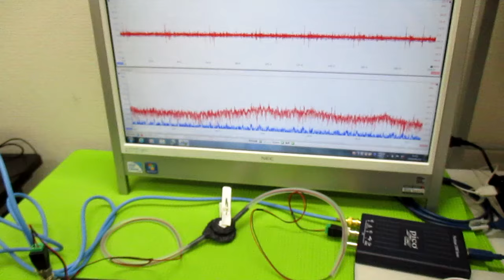新しい超音波制御技術 ultrasonic-labo